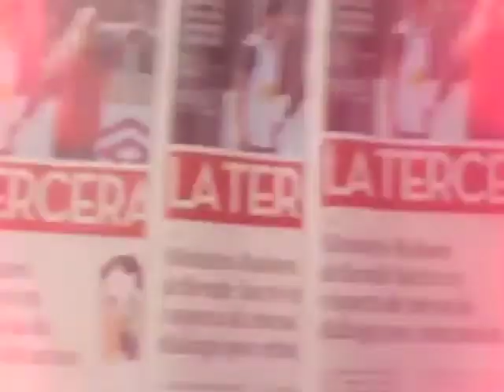Roberto Rojas: "Es momento de levantarse"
Previo a su partido de beneficio el ex portero internacional se refirió a su enfermedad (hepatitis) y la situación actual que lo afecta en lo físico. El partido será el jueves a las 20.00 horas en el Estadio Monumental